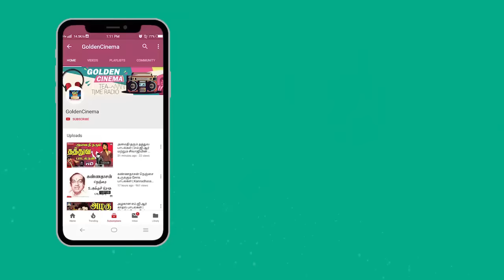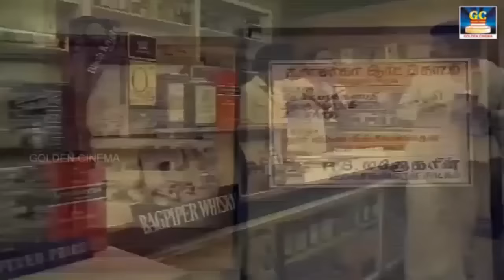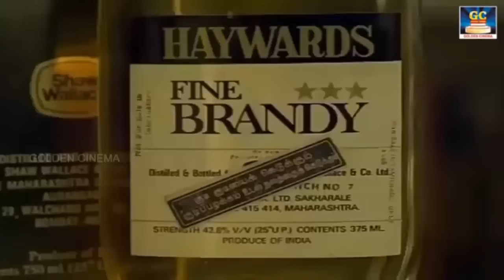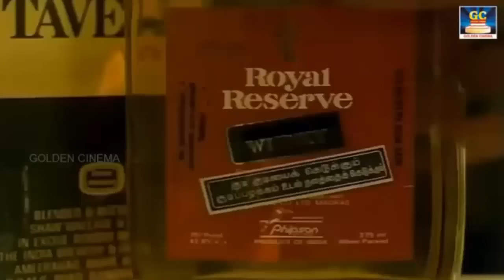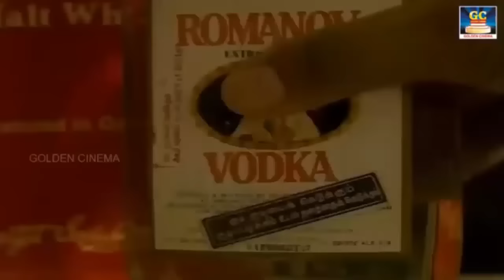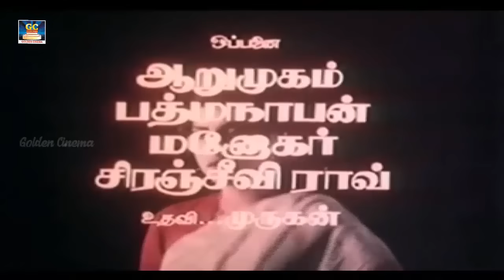அதிகம் கஷ்டப்பட்டு வாழ்க்கையை வெறுத்து கேட்கும் சோக பாடல்கள் | Vazhkaiyai Veruthu Ketkum Soga Padal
EverGreenTamil - GoldenCinema Presents"அதிகம் கஷ்டப்பட்டு வாழ்க்கையை வெறுத்து கேட்கும் சோக பாடல்கள் " Watch And Enjoy Full Video Songs HD

Movies
ShortFilms
Special Programs
Events
Movie News

GoldenCinema - RhythmZone